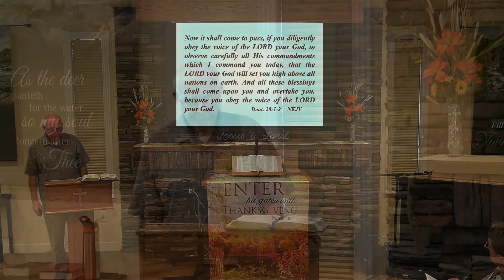Sunday Service - Sept 27, 2020 - Psalm 119:49-56 Finding Comfort in Gods Covenant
Pastor Rick Cook

CCLI:1010768, 20576711